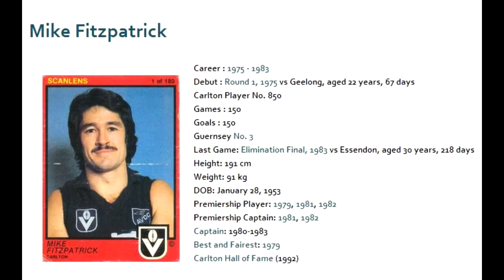Mike Fitzpatrick 1981 - Carlton Football Club Past Player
Vision from Mike Fitzpatrick's 1981 VFL season for the Carlton Football Club.